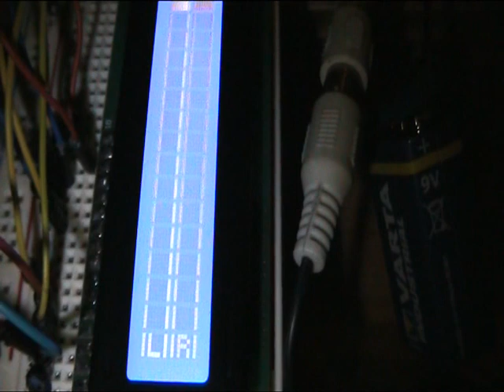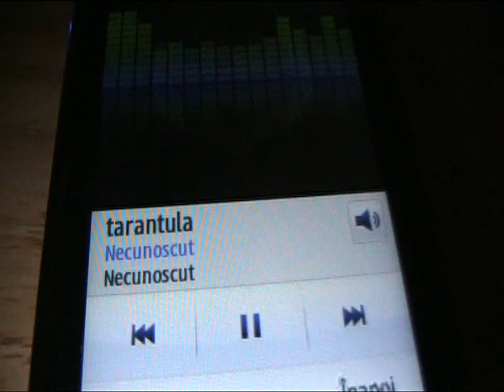Arduino LCD Vu-Meter